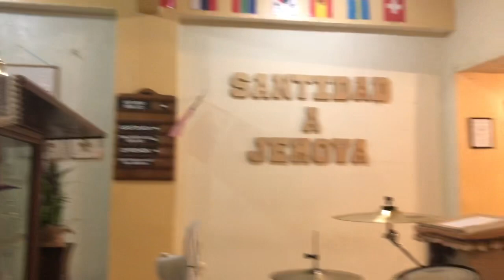Predicando El Evang. José Reyes (Ipy) Tema : “Un Encuentro Con Dios Lo Puede Cambiar Todo”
Culto del amigo auspiciado por La sociedad de Jóvenes de la iglesia Cristo Misionera del Sector Los Acosta en Buen Vista Humacao Puerto Rico..Pastor Edgar Felix...12 de Febrero del 2020